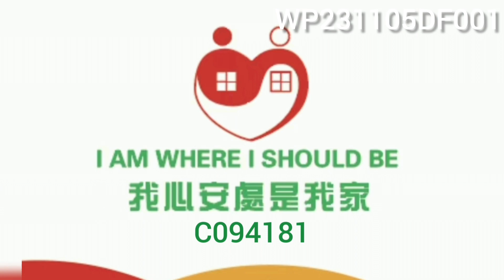Rent租 Dandenong Mansion 21 Jaffe Rd 379 謝菲道特麗樓A